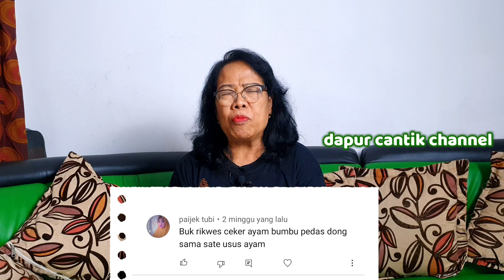CARA MASAK CEKER AYAM PEDAS - OLAHAN KAKI AYAM ENAK || MASAK APA HARI INI - CARA MASAK KAKI AYAM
Episode ke 173, mau masak apa hari ini ? episode ini spesial buat para penkmat pedas, dapur cantik channel akan menyajikan olahan kaki ayam enak pedas level dewa. CEKER AYAM PEDAS, pedesnya bikin keringatan dan ketagihan. Tidak Cuma pedas ceker ayam mercon ini rasanya sangat enak  dan lezaat.

Kaki ayam  sudah menjadi makanan favorit, salah satu yang menjadi olahan favorit ialah ceker ayam pedas. Ciri khas tersendiri dari sajian ceker berasa pedas ini ialah bumbu dari berbagai rempah - rempah seperti bawang merah dan bawang putih yang dihaluskan dan dicampur dengan bumbu saus sehingga rasa ceker kian pedas menantang.

Pada video kami akan dijelaskan secara rinci dan detail bagaimana cara masak ceker ayam pedas. Semoga resep kami bisa jadi inspirasi memasak, terima kasih banyak atas dukunganya.

RESEP CEKER AYAM PEDAS
- 1kg kaki ayam
- 1ltr kaldu dari rebusan kaki ayam
- 2btg sereh
- 7lbr daun jeruk purut
- 3sdt garam
- 3sdt gula pasir
- 2sdt kaldu jamur

Bahan Rebusan Kaki Ayam
- 1sdt garam
- 4lbr daun salam
- 5cm lengkuas
- 5cm jahe

Bahan Ceker Ayam Pedas Yang Dihaluskan
- 100gr bawang merah
- 50gr bawang putih
- 100gr cabe rawit merah
- 200gr cabe merah besar
- 1bj tomat merah
- 30gr jahe
- 40gr lengkuas

CARA BIKIN CEKER AYAM PEDAS
1. Cuci bersih kaki ayam dengan air jeruk nipis dan garam, diamkan 10 – 15 menit. Kemudian bilas hingga bersih dengan air.
2. Rebus ceker ayam dengan bahan rebusan (lihat resep) selama 30 menit
3. Haluskan bumbu ceker ayam pedas (lihat resep)
4. Tumis bumbu yang sudah dihaluskan beserta daun jeruk purut dan sereh. Tumis hingga harum dan bumbu matang
5. Tambahkan garam, gula pasir dan kaldu jamur, aduk rata. Kemudian air kaldu rebusan kaki ayam. Tunggu hingga mendidih
6. Selanjutnya masukkan kaki ayam, tunggu hingga kuahnya susut
7. Jangan lupa cicip dan koreksi rasa
8. Apabila kuahnya dirasa sudah cukup susutnya, angkat dan hidangkat
9. Ceker ayam pedas level dewa siap disantap

1 RESEP CEKER MERCON bisa disajikan untuk 6 – 8 porsi

Happy Cooking
Dapur Cantik Channel